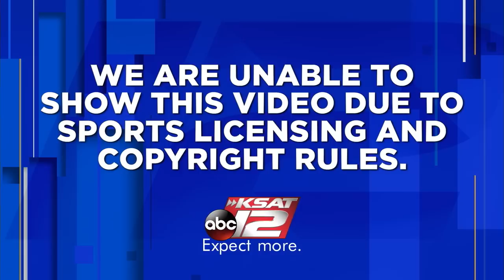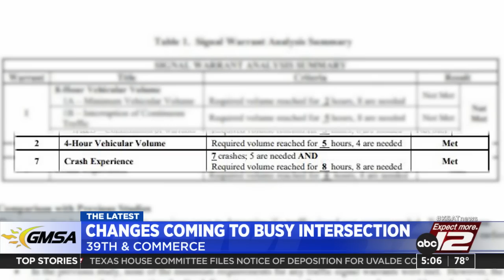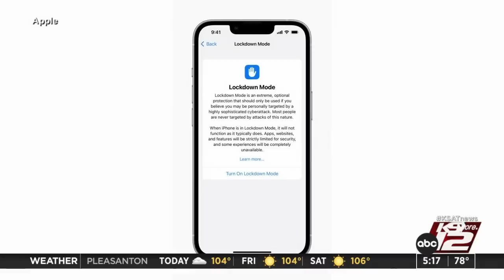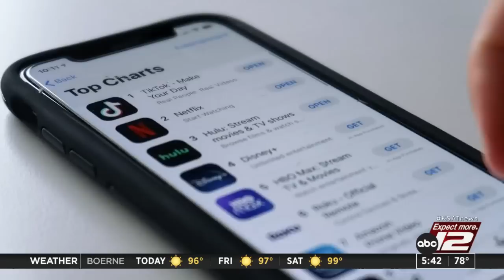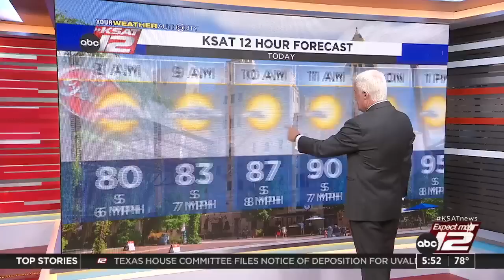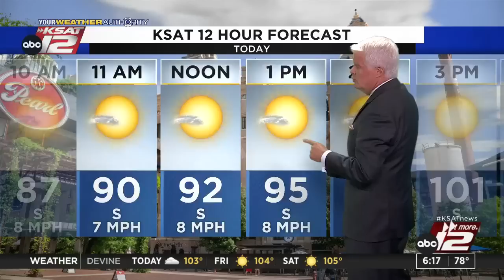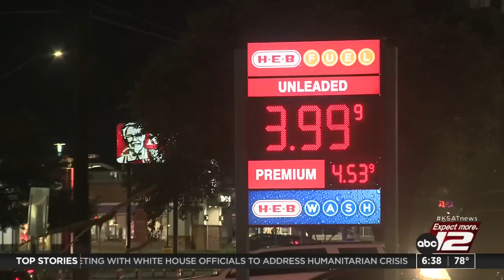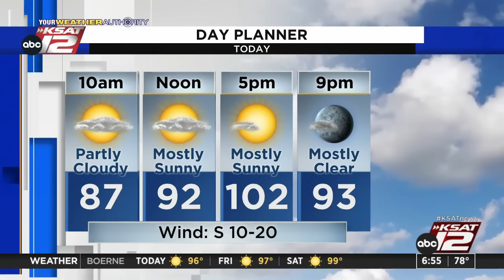Good Morning San Antonio : Jul 07, 2022